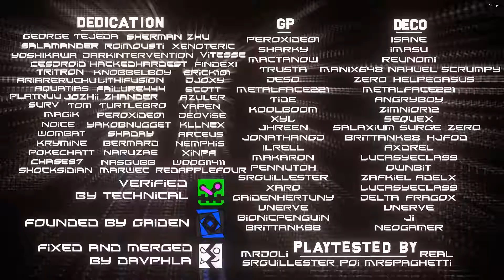Ocular Miracle with RTX! (Full Detail)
The computer is slowly turning to shit every second

How to get my icons and particles?

Level: Ocular Miracle by @davphla7715, @gaidenhertuny2213, @ZeroSR, @xaro122, @Metalface221, @TrusTa, @SrGuillester
Verified by Technical49